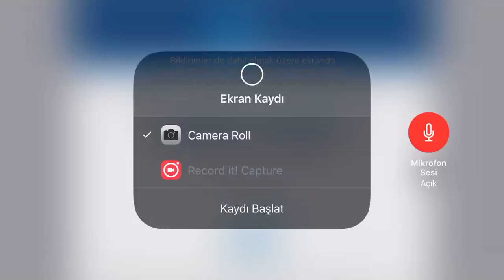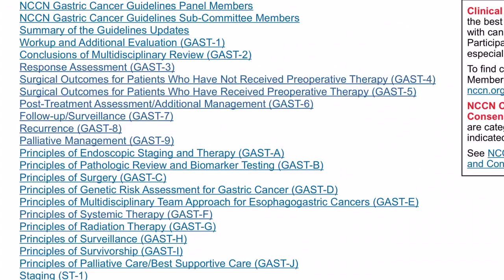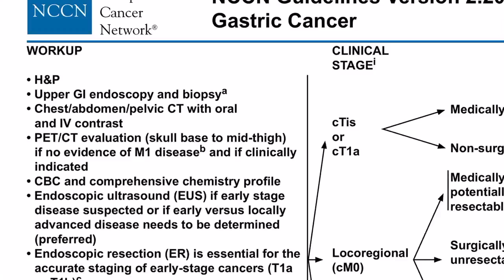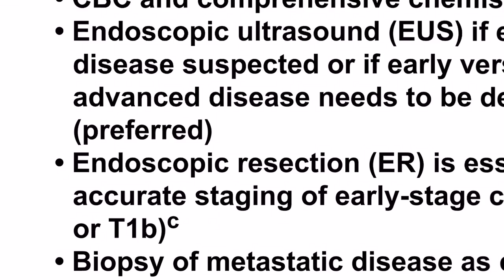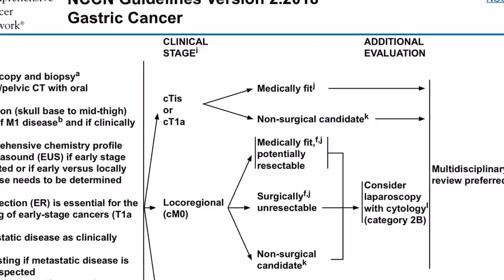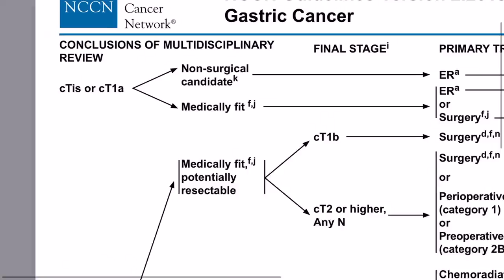Mədə xərçəngi və NCCN protokolu 1 hissə